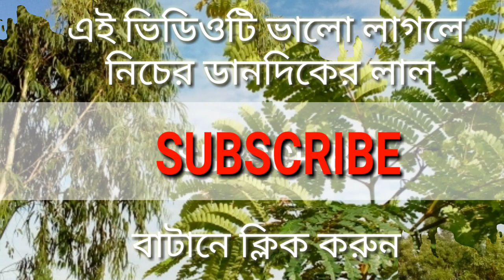BLOOMING BUDS ACADEMY .ISLAMIK MODEL INSTITUTION.NILAMBER PUR.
Blooming Buds Academy.This is an Islamik model Institution.